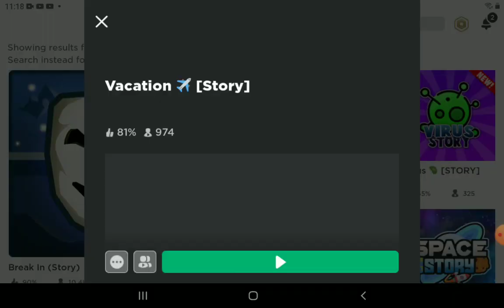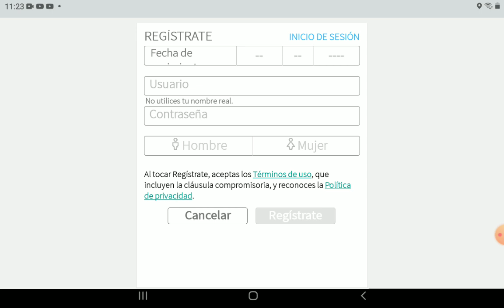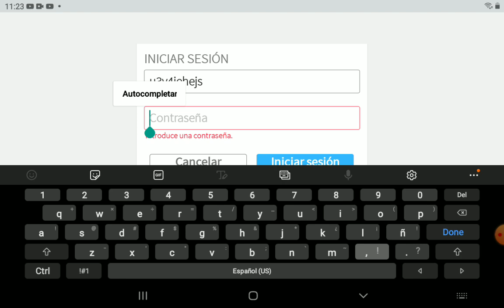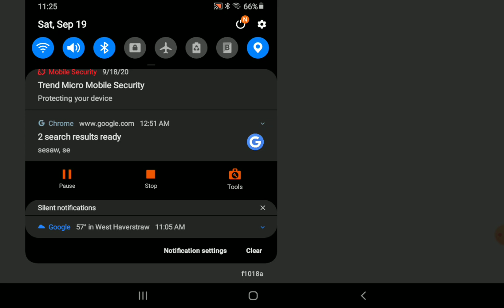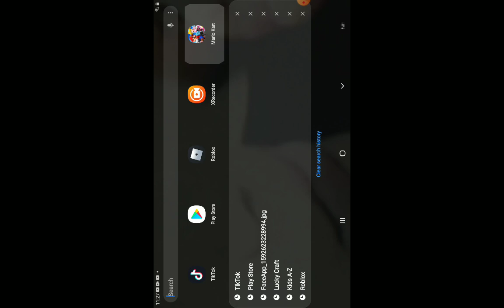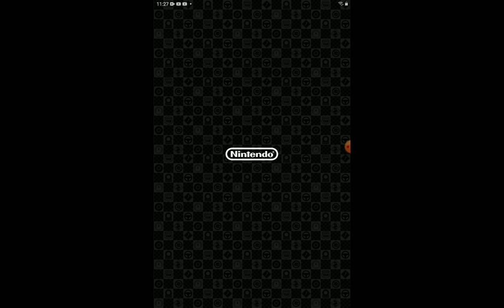September 19, 2020